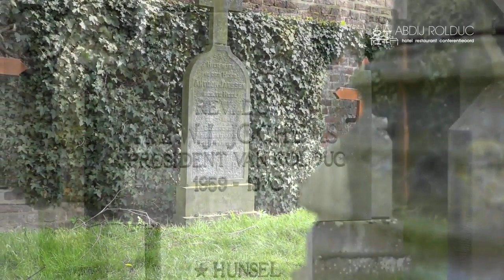Johan van Weede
Johan van Weede [22 juli 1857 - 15 juli 1870] is de eerste leerling van Rolduc die begraven is op het kerkhofje van Rolduc; er is voor hem een mooie kapel ontworpen door Cuypers. Zeker de moeite waard om te bezoeken. Dit filmpje is een bewerking van een eerder filmpje over het kerkhof aldaar; ik wil het graf van Johan accentueren.